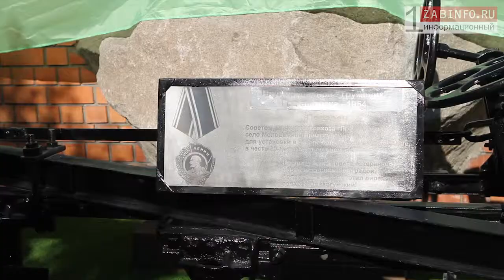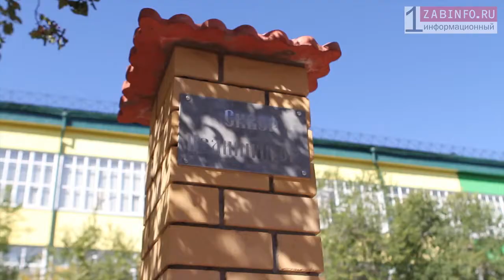Zabinfo.RU: Поднятая целина Забайкалья